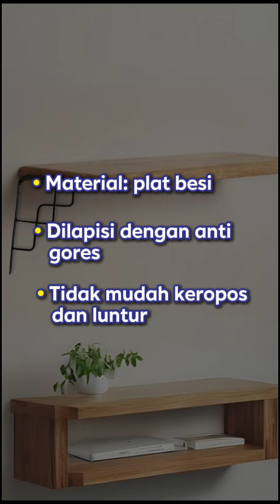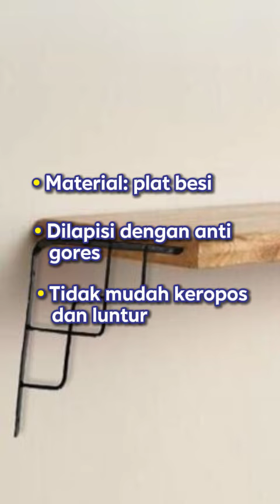800019486 BLIBLI ZEHN 18X23 BLACK STAIRS